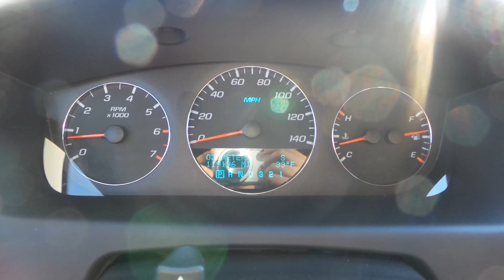16X320B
2009 Chevrolet Impala LTZ